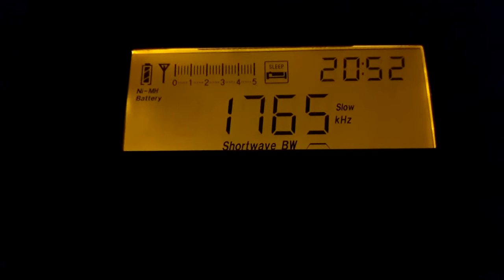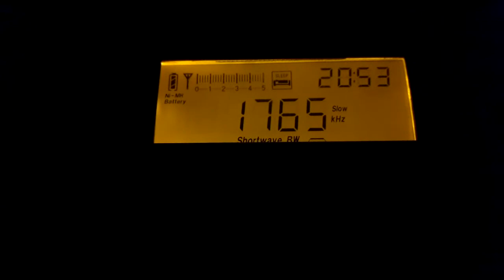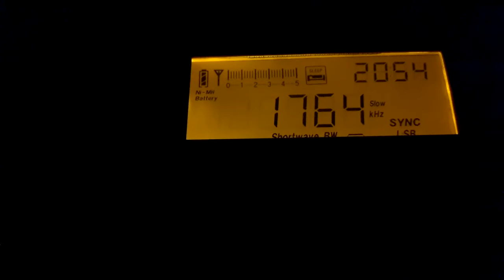1765 kHz 0826 205326